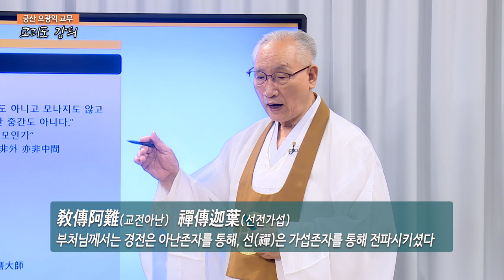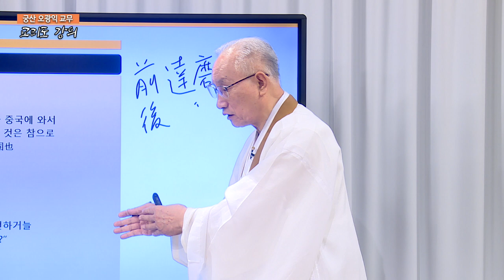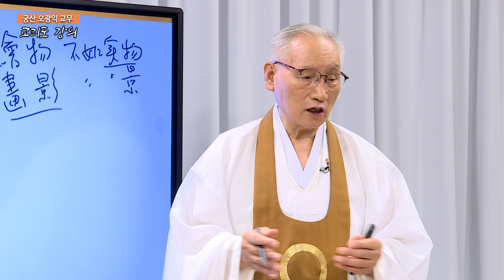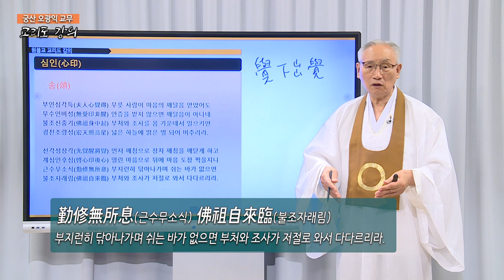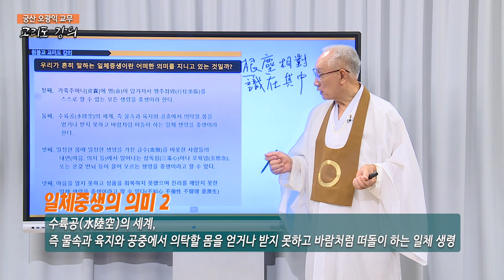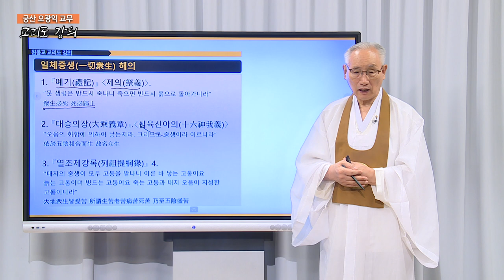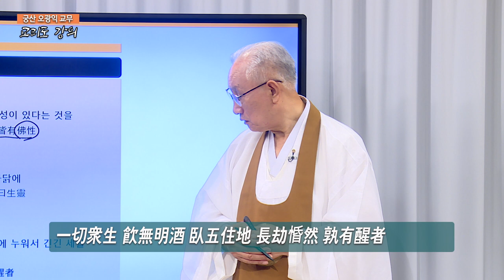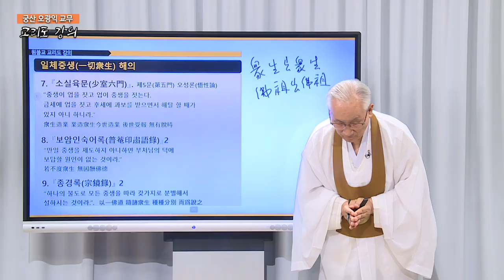[211124]궁산 오광익 교무의 "교리도 강의" 19회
주제 : 교리도 중 "심인과 일체중생"에 대하여